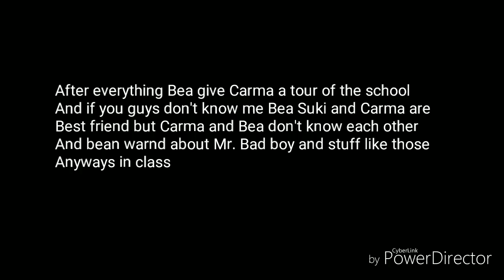Tutoring Mr.Pervert Bad boy //episode 1\\ gacha life series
Not gonna say anything just one thing

SHIP IT WHO'S WITH ME!!!?!?!